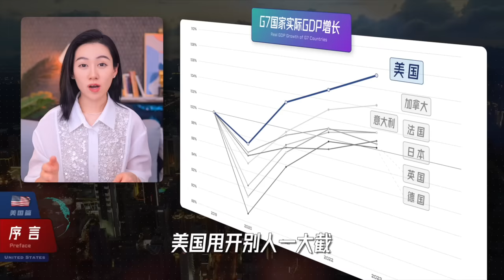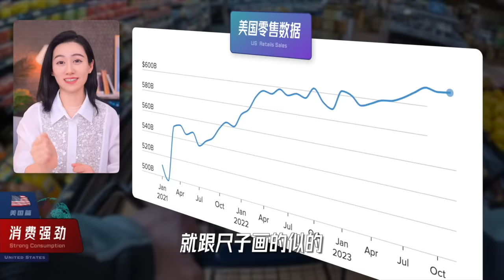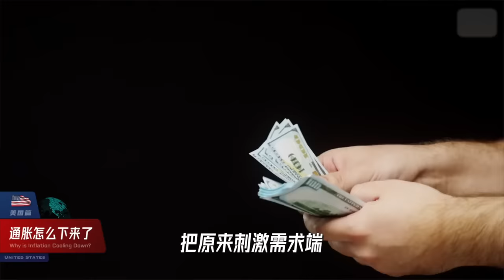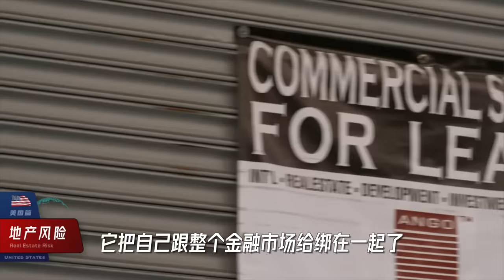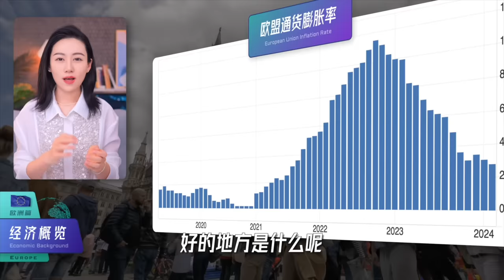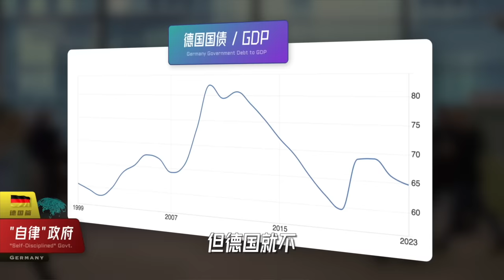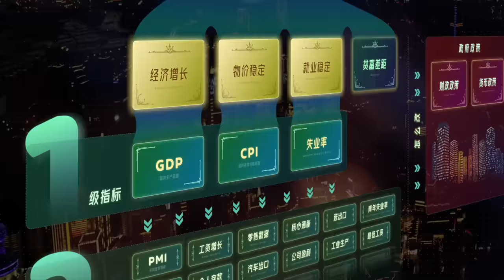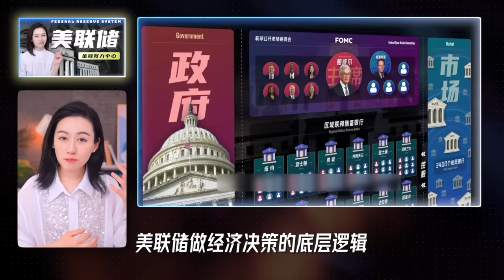一口气了解全球经济 (下) | 我是怎么分析经济问题的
大家久等了，今天来补上全球经济的第二部分，主要是美国、欧洲，另外还有最后还有分析国家经济小Lin的一些小思考，大家观影愉快～

感谢富途moomoo对本期视频的支持，小Lin海外粉丝moomoo专属福利领取链接：
现金收益计划存取灵活高收益【美国8.1%;澳洲最高6.8%；新加坡6.8%;中国香港10%】
马来西亚/新加坡开户最高可拿苹果股票；
加拿大奖励最高价值2400加币；
美国/日本开户最高可得15只免费股票/3次股票抽奖！